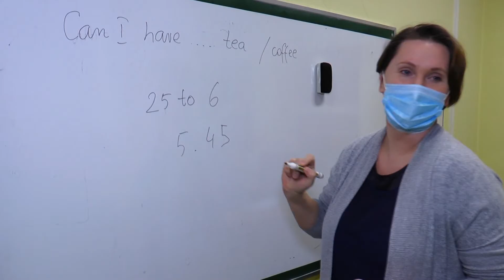Projekt LOWE w Dobrzyniewie Dużym j. angielski